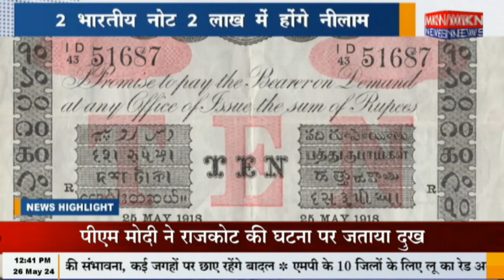2 भारतीय नोट 2 लाख में होंगे नीलाम